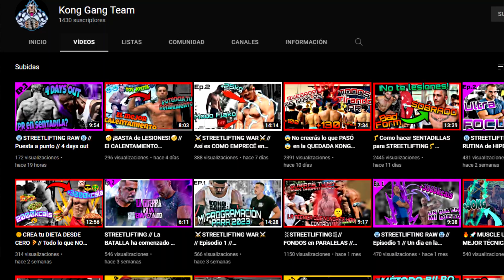CÓMO MOVER MÁS PESO EN CALISTENIA LASTRADA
Aplicando estas técnicas rápidas mejorarás tu capacidad en lastre, aumentando la eficiencia de tus movimientos y evitando perder fuerza de forma innecesaria.

Hazte miembro del canal para estar en un grupo de Whatsapp conmigo!

Foro para compartir conocimientos, consultar dudas o llevar tu diario de entrenamiento